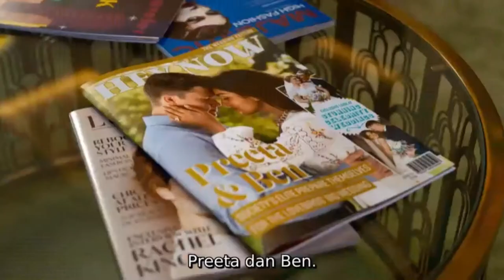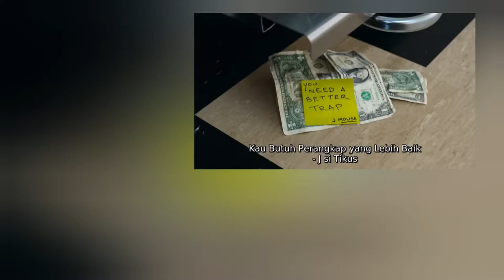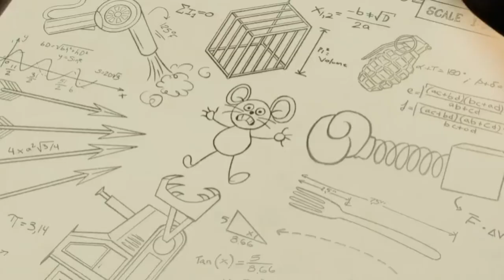Tom Merantau Ke Kota untuk Menjadi Pianis di Tom and Jerry : The Movie | BST Long Story #1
ALUR CERITA T0m & J3rry Live Action (2021) Part 1

Kedua sahabat tersebut sepakat memulai segala sesuatunya dari nol lagi. Tom ingin  meraih cita-citanya dari dulu yaitu menjadi pianis. Mereka akan pergi ke kota New York. Tapi nasib oh nasib, selalu saja ada rintangan (part 1 dari 2)

Credit :

• Video Intro : Shutterstock
• Video Outro : Shutterstock